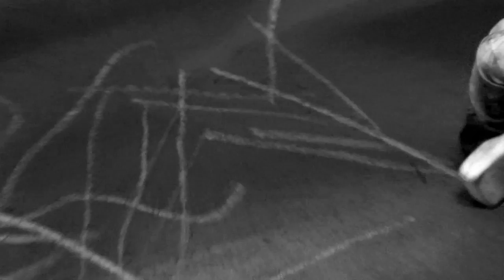Asociación Argadini y Fundación Orange presentan Simbiosis